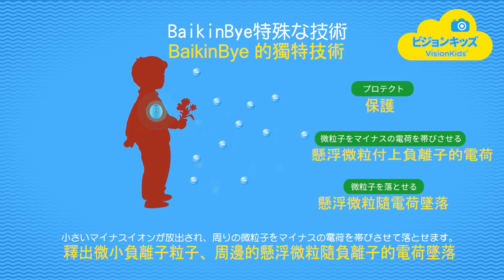BaiKinBye整體介紹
空氣污染令到大家十分擔憂 面對小用友的日常 擔心他們的身體及成長 日本VisionKids 採用獨特技術產生小粒徑負離子來研發的BaikinBye空氣淨化機小粒徑負離子之活性比一般負離子更高，傳播範圍會更廣，範圍可達1米 微型設計
PM2.5 去除率達 99.9%
有效去除霧霾、PM 2.5、二手煙、TVOC等有害氣體
無需更換濾芯，告別傳統濾網式設計，達至零耗材♻
一鍵操作 簡單易用 老少咸宜
只有33g，小巧便攜零負擔
可更換頸繩設計
【商品描述】
日本VisionKids BaikinBye バイキンバイ每秒可釋出 2000 萬以上負離子數量能夠有效去除空氣中 99.9% PM2.5 以上的有害微物質可以令病毒、細菌不埋身，有效對抗流感之外，更為鼻敏感患者去除致敏原如甲醛及花粉等，更可解除空氣污染中的粉塵、二手煙等，舒緩過敏症狀
BaikinBye是透過納米碳纖維微絲導頭脈衝式釋出小粒徑負離子：
↪ 將周邊懸浮微粒包覆使其帶負電荷
↪ 利用電荷同極相斥原理淨化周邊空氣